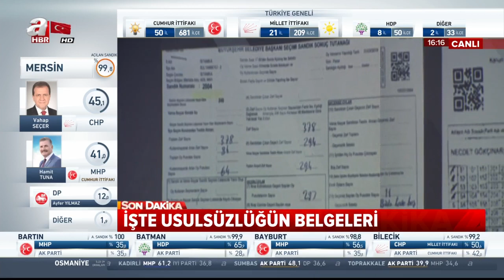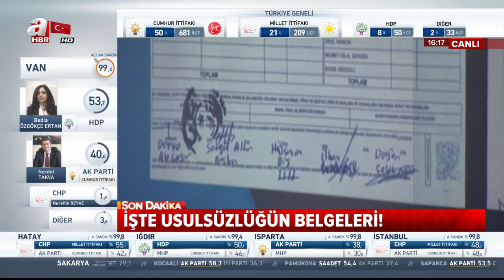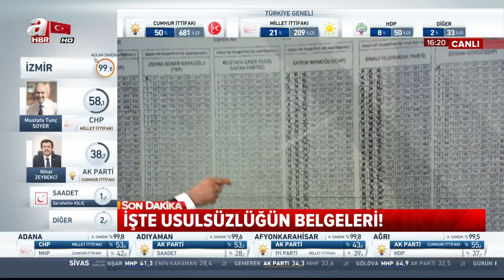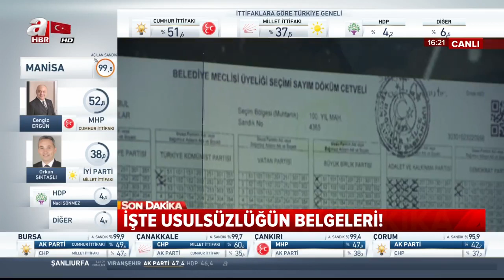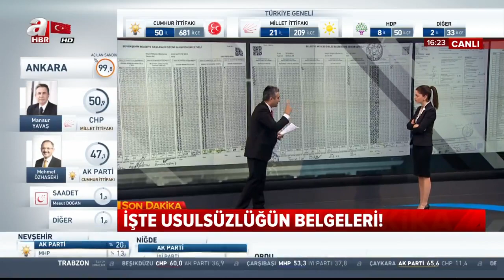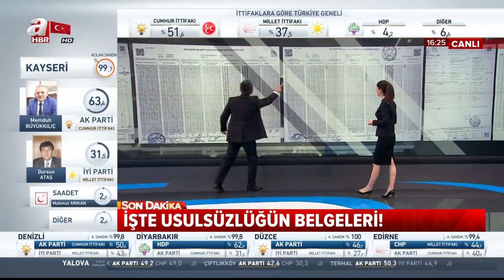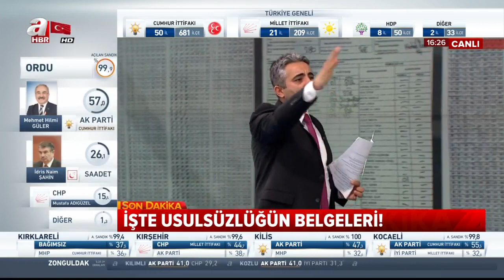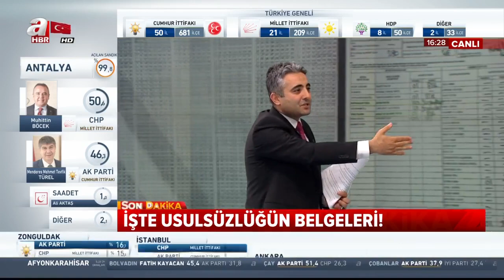SON DAKİKA! İstanbul'da Ekrem İmamoğlu'nun oyları nasıl şişirildi? İşte usulsüzlüğün belgeleri...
Son dakika haberi: 31 Mart Mahalli İdareler seçiminde İstanbul'da sonuçlar henüz netlik kazanmadı. Son verilere göre CHP'nin adayı Ekrem İmamoğlu önde görülüyor. AK Parti adayı Binali Yıldırım yaptığı açıklamada geçersiz ve iptal edilen oy sayılarının 319 bin 500 olduğunu açıklamıştı. AK Parti İstanbul İl Başkanı İhsan Şenocak da Yıldırım ile aynı noktaya dikkat çekmişti. A Haber ekranlarında CHP’nin adayı Ekrem İmamoğlu’nun oylarının nasıl şişirildiği gözler önüne serildi. İşte usulsüzlüğün belgeleri...